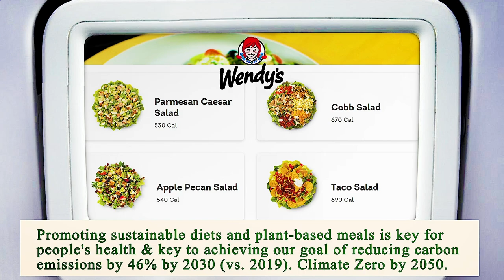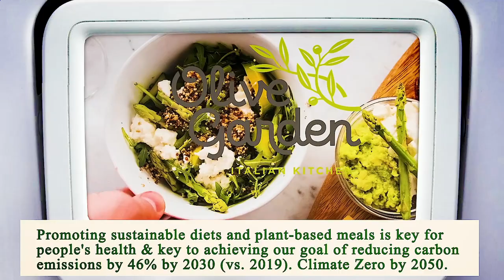Nearest Restaurant to Me Manhattan 10038 NY, New York County, New York, United States